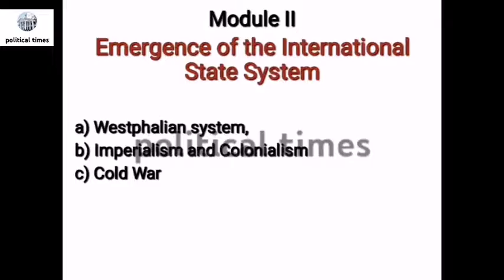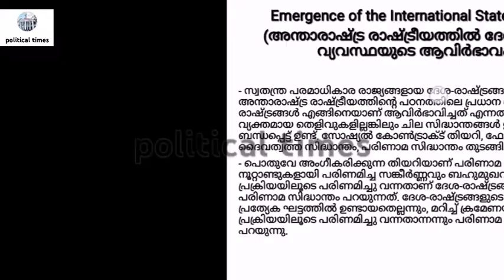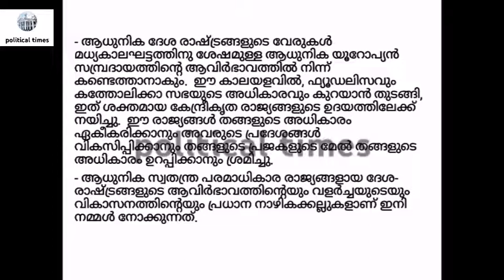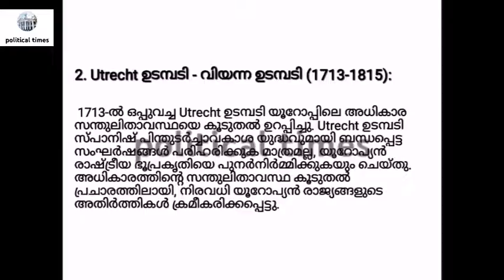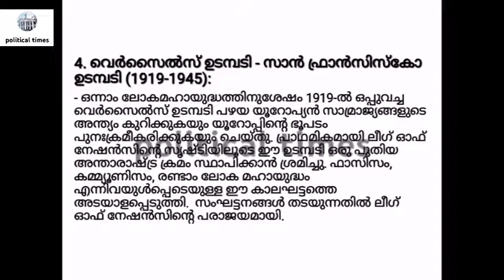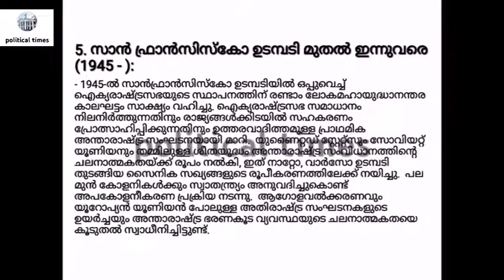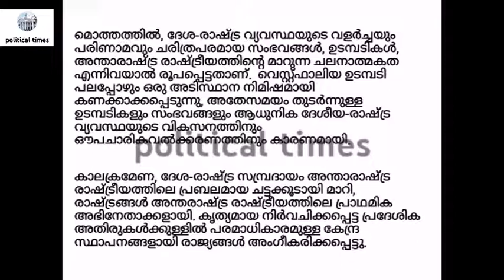Introduction to International Politics | Module 2 | Part-1